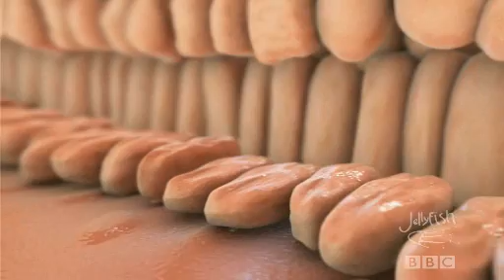BBC (Jellyfish Pictures) - Fight for life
Voyage inside the human body.